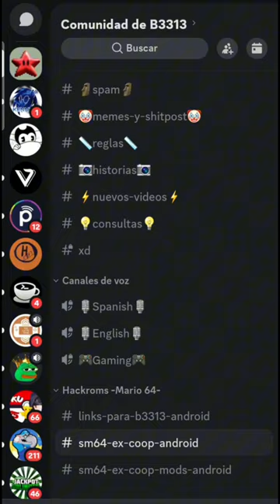B3313 Ex-coop Mod | SM64 Ex-coop